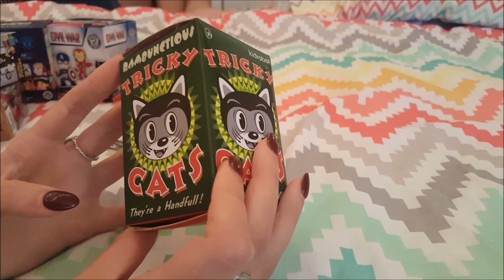6 Random Blind Boxes | Anything Goes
▷▷READ ME ◁ ◁

▷Hey guys! Here are the rest of the blind boxes I bought a few weeks ago!

Erica ➝ erkabubbles
Jen ➝ jp0990mc
Sam ➝ samanthakaye219

▷ Upload Schedule ◁
Monday- Jen's Video
Wednesday- Erica's Video
Friday- Sam's Video